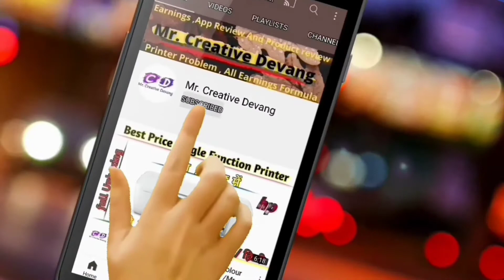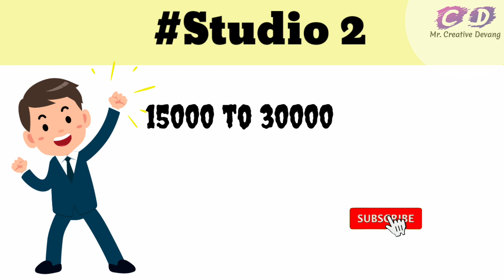One Best Printer For Photo Studio Or Lab/ studio1 /How To Open BigPhoto Studio/Mr. Creative Devang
Hello
        Dosto Maine Is Video Me apko Do Printer Btaye Hai Dono Printer Me 4000 Rs. Ka Difrence Hai App Apne Hisab Se Chun SAkte HAi Printer .
Agar Aap Dono Me se Koi Kharedna Chahte Hai TO Link Neeche  Diye Gaye Hai
Epson L100 Review Video :-